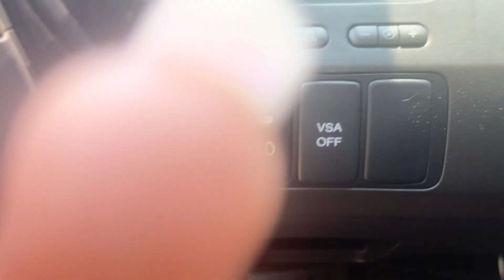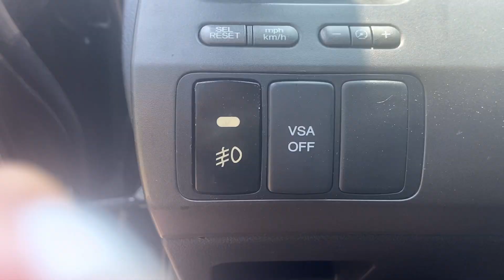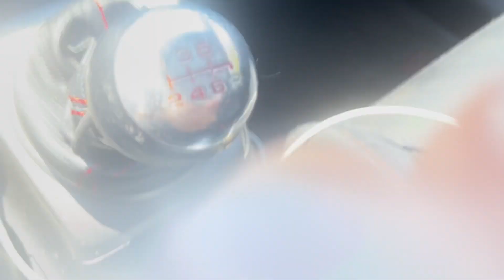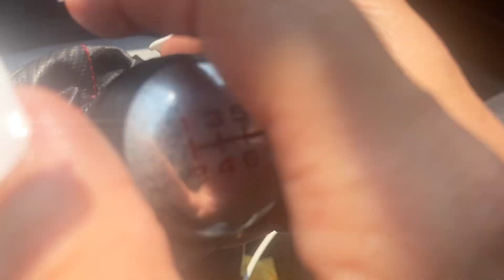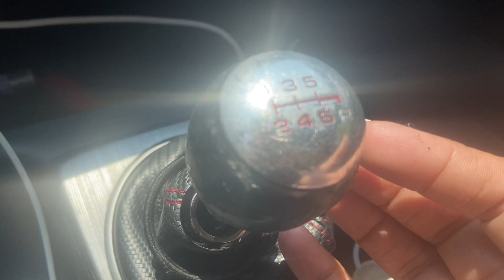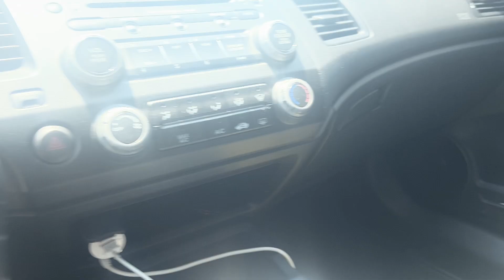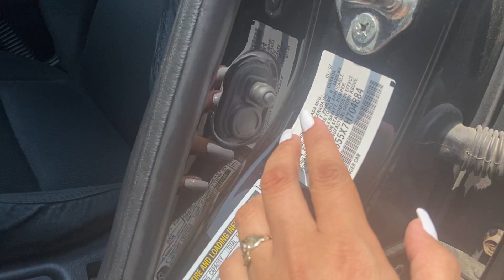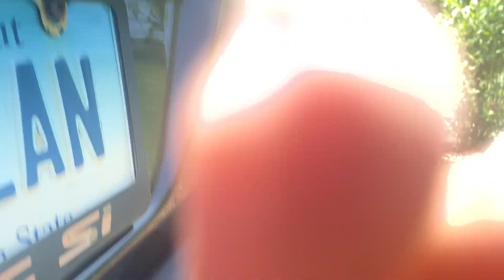ASMR *REQUESTED* Car Tapping